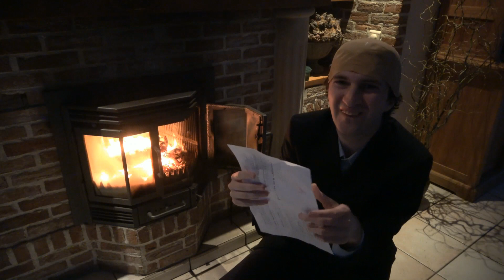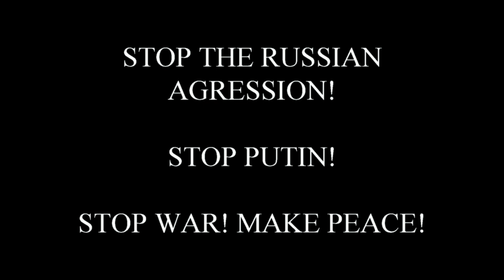Anti Putin propaganda (PARODY) ft. Lukashenko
We stand together against the Russian dictator Vladimir Putin and his dog Alexander Lukashenko!

THIS WAS MADE TO CONDEMN AND RIDICULE PUTIN AND HIS ALLY. THIS IS NO WAY TO LAUGH WITH THE WAR ITSELF OR THE VICTIMS IN UKRAINE AND RUSSIA.